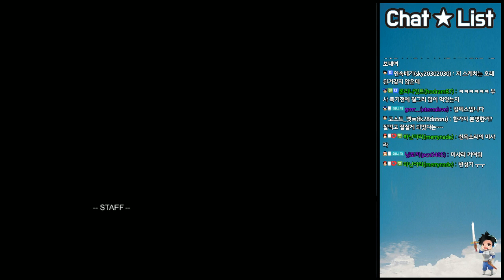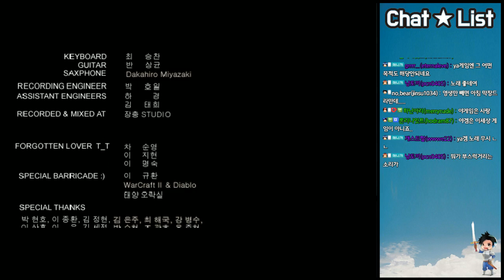#19 -완결- 포가튼사가(Forgotten Saga) - 무기는 활만 사용가능 : 18.04.25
매달 넷째주 월,화요일 고정게임! 포가튼사가~!!
이번 패널티는 무기는 오로지 활만 사용가능 입니다.

반복구간은 불편하시면 넘겨가면서 보셔도 무방합니다~